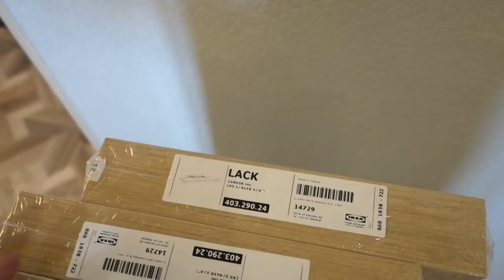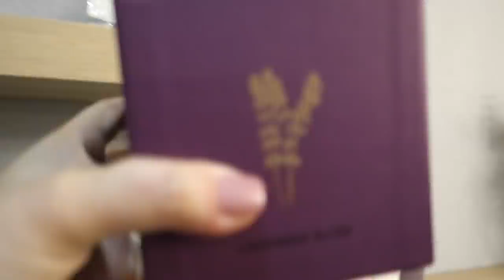СОЗДАЮ УЮТ В ДОМЕ/УБОРКА/ВЕСЕННИЙ ДЕКОР/УБИРАЙСЯ СО МНОЙ/МОТИВАЦИЯ НА УБОРКУ/ИКЕА